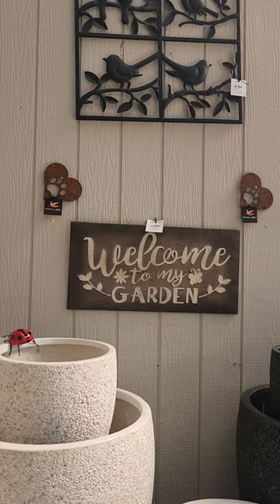Unique Ladybug🐞Garden Decor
Give your Garden a beautiful and natural look with these unique metal ladybugs.
It is a great addition to your backyard landscaping and garden decor.
This artificial ladybugs can also float on water fountains and looks nice.